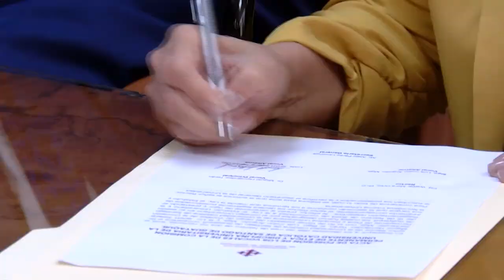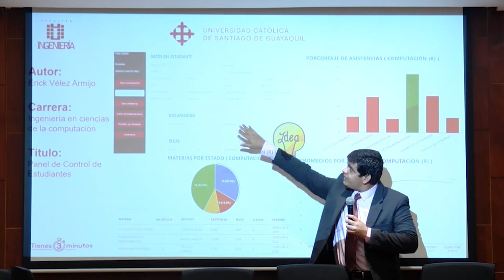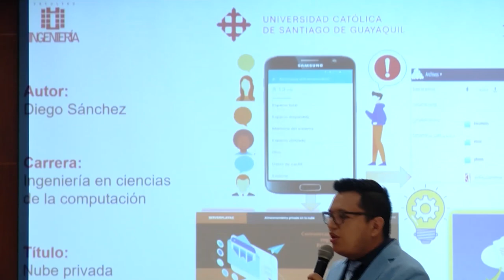AGENDA UNIVERSITARIA | PROGRAMA 27 DE FEBRERO 2023